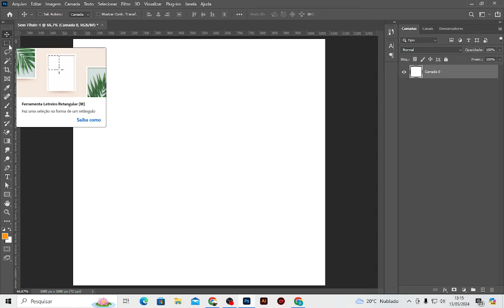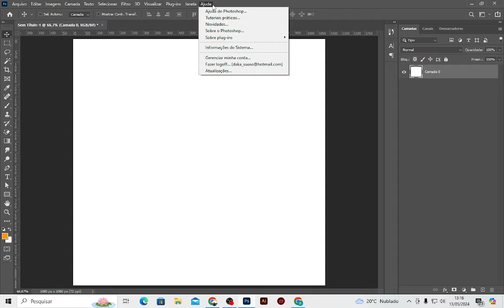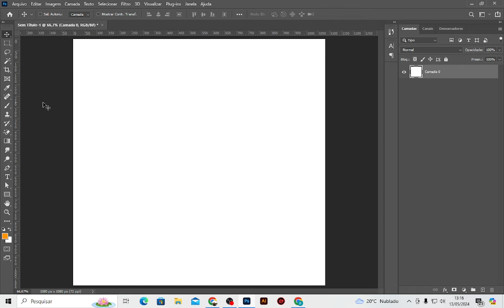Curso de Photoshop para Iniciantes Gratuito: Domine o Photoshop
Nesse vídeo eu mostro um pouco sobre a ferramenta photoshop, vamos se aprofundar nas principais ferramentas, onde você sairá daqui já com um pouco de entendimento de photoshop.